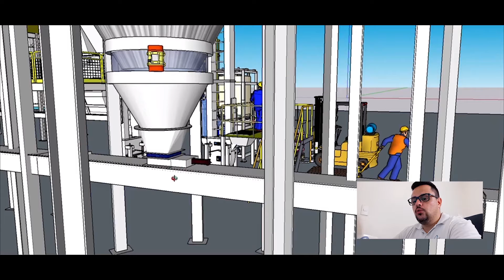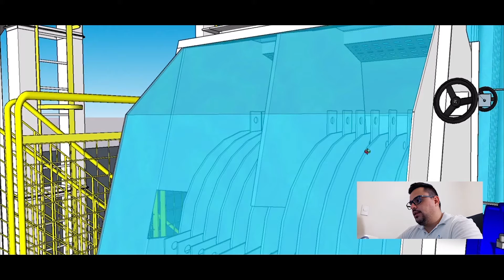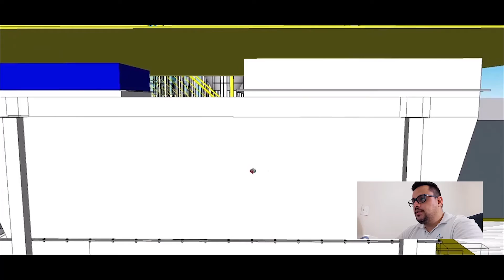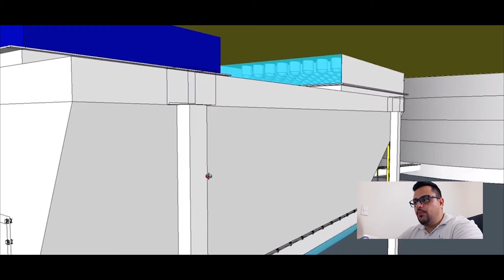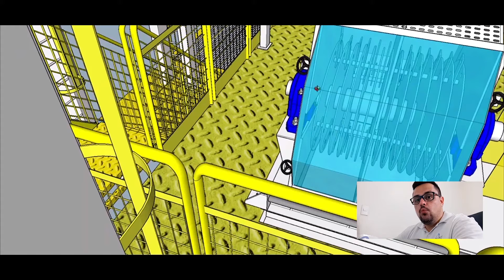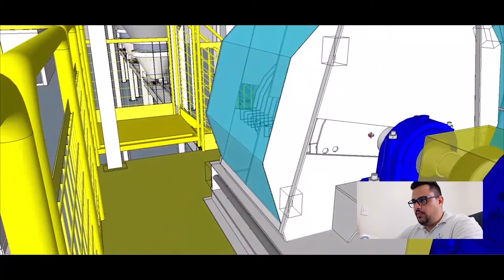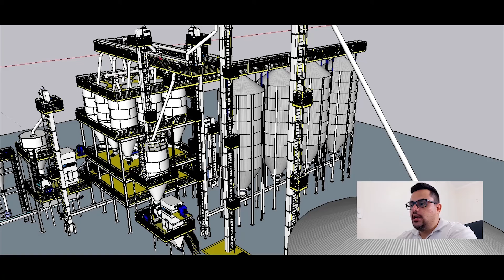Passeio Virtual - Recepção - Parte II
Feliz 2021 a todos, espero já estejam tendo um bom começo de ano de ano e nesse vídeo vamos finalizar a parte de recepção da fábrica de ração.

Leio o texto complementar sobre essa parte do vídeo.